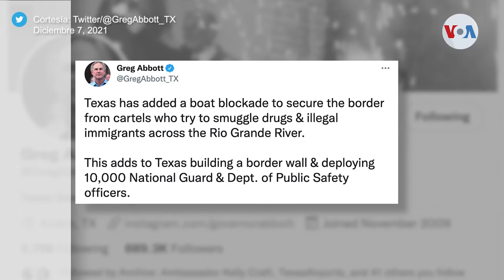Texas se sigue fortaleciendo la frontera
Sigue creciendo la operación Estrella Solitaria o “Lone Star” para monitorear puntos fronterizos de Estados Unidos que colindan con el estado de Texas. Laura Sepúlveda, corresponsal de la Voz de América en Austin, tiene los detalles.

¡Visítenos!